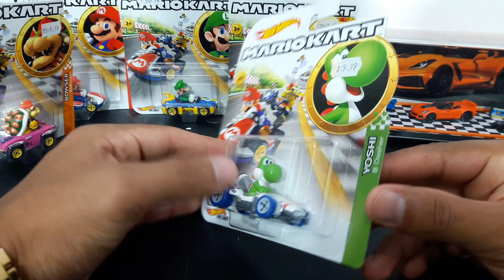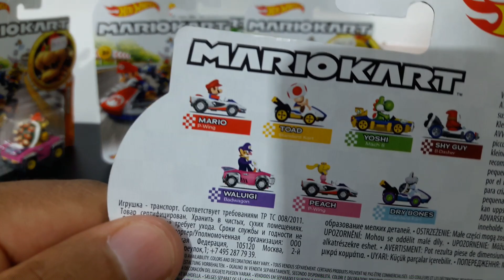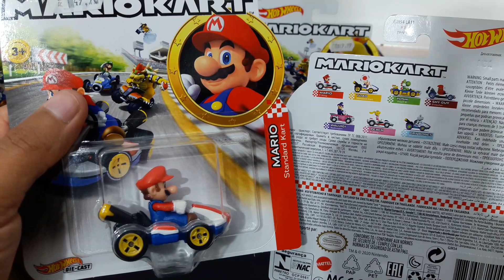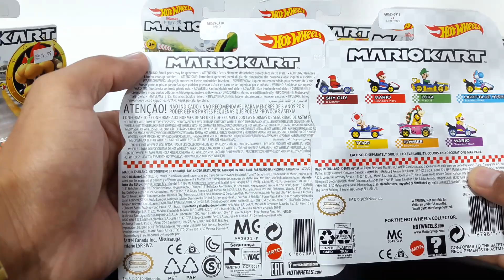COLEÇÃO HOT WHEELS MARIO KART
FALA GAÇERA NESSE VIDEO EU MOSTRO A MINHA COLEÇÃO DE MARIO KART PRA VOCES .